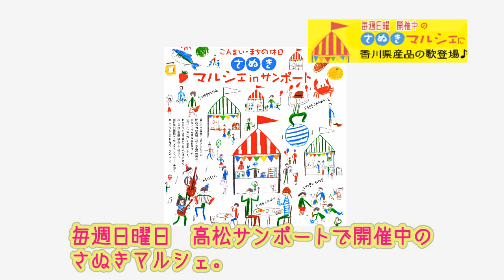さぬきマルシェに「香川県産品の歌」登場♪ 《香川県》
4月15日（日曜日）の「さぬきマルシェinサンポート」で演奏された「香川県産品の歌」。
香川の食の魅力や方言がつまった歌をお楽しみください。

【さぬきマルシェinサンポート】
香川県(さぬき)産の、旬の果物やこだわりの野菜、加工食品を対面販売。
生産者から、こだわりのポイントや、おいしい食べ方も聞ける食の魅力満載のマルシェ。

・開催日：毎週日曜日開催
・会場　：サンポート高松（シンボルタワー棟西側）